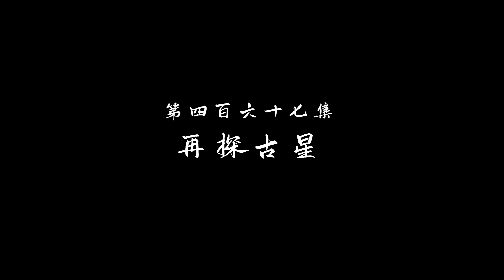👀《独步逍遥》One Step Towards Freedom | EP464-467！叶宇保护两位美女，强势一穿四，一招秒杀四人！ | ⚡MUTI SUB | Donghua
Drama Name:【独步逍遥 One Step Towards Freedom 】

💕动漫简介：
宇宙浩瀚，产生无数的类型的生命体，这些生命体，形成万族万灵。万族万灵尽管种族不同，信仰不同，但一样的就是奢望得道。 任何一个生灵都是道心蒙尘，他们不甘如此，以修行来悟道而变得强大，甚至永生。天地大道如同气运，有能者居之。大道之路，就是争道之路，这就造成了万族万灵的相争。 一个时代，只能支撑少数一些人得道。得道者，以为站在了世间之巅，以后可以恣意逍遥。但却发现，即使得道。同样难逃厄运，在他们之上有着主宰，收割着一个又一个的时代，收割着天下修行者为了维持他们野心。万族万灵，不过是被这些主宰豢养而已。 这些主宰，收割着得道者，收割着每个世界的灵华，摧毁一个个世界。 历代得道者，都不甘被收割，不断的反抗，可是每一次都失败。 直到……主角叶宇出现，他剥开了一个个时代，剥开了一个个秘密。随着他展开了史诗级的画卷，在这壮阔的世界中，不断的成长，经历爱情和友情，洗净蒙尘的道心，最后和收割万族万灵的主宰对决。

🌟【Synopsis】
The universe is vast and produces countless types of life forms, which form all races and all spirits. Despite their different races and beliefs, they all share the same desire to attain the Way. Any living being has a dusty Taoist heart, and they are not willing to do so, so they cultivate to realize the Tao and become powerful, and even live forever. The Great Dao of Heaven and Earth is like qi, and those who are able to do so are the ones who have it. The path of the Great Dao was the path of competition for the Dao, which caused the ten thousand races and ten thousand spirits to compete with each other. In an era, only a few people could be supported to attain the Dao. Those who have attained the Way think that they are at the top of the world and that they will be free to do as they please in the future. But instead, they found that even after attaining the Dao. There are masters above them, harvesting era after era, harvesting the world's cultivators in order to maintain their ambitions. All the races and all the souls are just being bred by these masters. These masters, harvesting the attainers, harvest the spiritual splendor of each world, destroying one world after another. Successive generations of attainers were unwilling to be harvested and constantly resisted, but they failed every time. Until the protagonist Ye Yu appeared, he peeled back one era after another, peeling back one secret after another. As he unfolds the epic scroll, he grows up in this magnificent world, experiencing love and friendship, cleansing his dusty Taoist heart, and finally facing off against the master who harvests all the races and spirits.